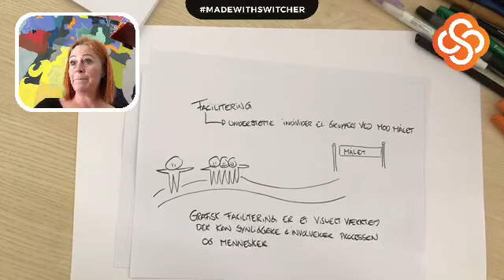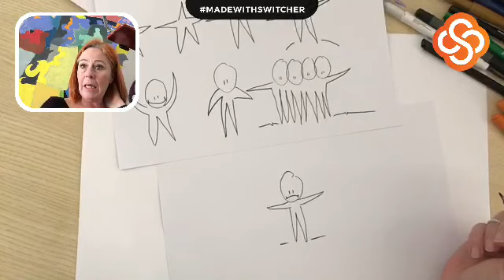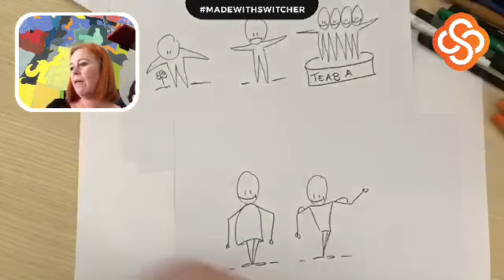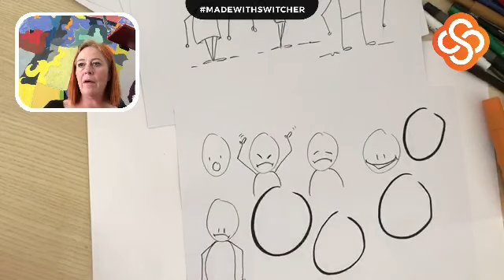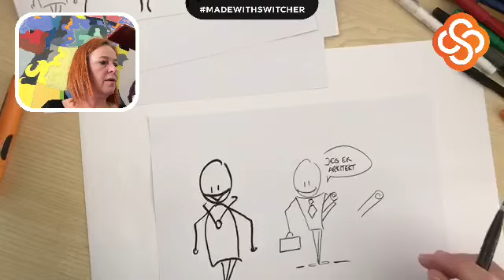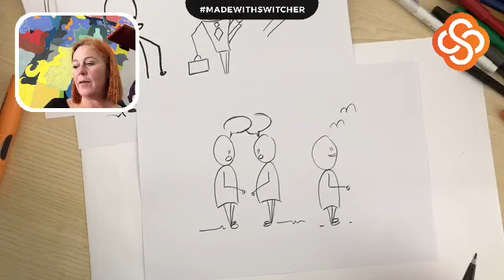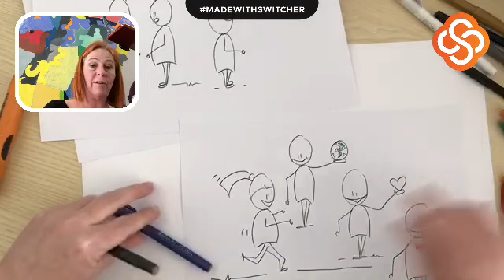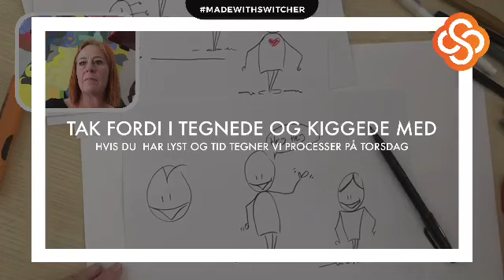Grafisk facilitering - lær at tegne mennesker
Grafisk facilitering er at formidle ved hjælp af visuel kommunikation. Denne video giver dig bl.a. redskaberne til at tegne mennesker, som stjernemennesker, klokkemennesker og cirkelformet mennesker og hjælper dig med at illustrere dine pointer. Grafisk facilitering kan bruges til at skabe en fælles forståelse ved at simplificere indviklet indhold til et sprog som alle forstår. Ligeledes kan det bruges til at skabe et overblik fordi hjernen afkoder visuel information 60.000 gange hurtigere end det tager at læse en tekst.

Grafisk facilitering kan anvendes under møder f.eks. strategimøder, procesmøder eller idéudvikling og ligeledes i undervisningen som et formidlingsredskab. Du kan læse mere om grafisk facilitering på hvor du også har mulighed for at tilmelde dig vores kommende kursus for grafisk facilitering.
Andre video som du kunne være interesseret i:

00:00 – 02:21: intro
02:21 – 09:19: stjernemennesker
09:19 – 13:50: klokkemennesker
13:50 – 21:00: Ansigtsudtryk
21:00 – 21:40: Spørgsmål og svar?
21:40 – 26:12: Mennesker med tøj og udstyr
26:12 – 34:08: Mennesker i bevægelse
34:08 – 41:07: Afrunding.